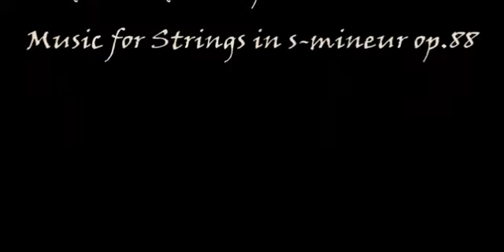Herb Weidner Les Saisons du Moyen Age - L'Automne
The Seasons of the Middle Ages - L'Automne. Music for Strings in g-minor op.88. From the Book of Hours of Duc du Berry - Les très riches Heures.